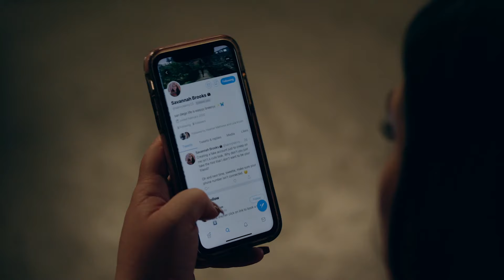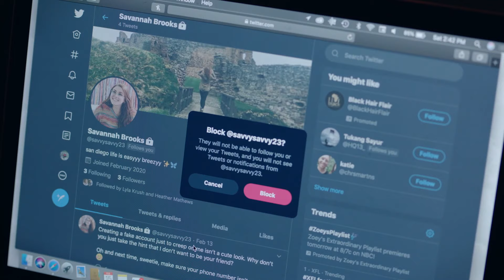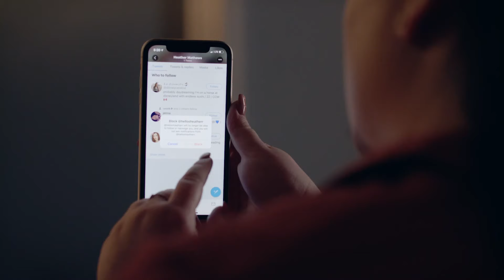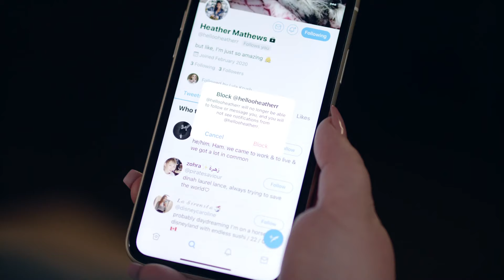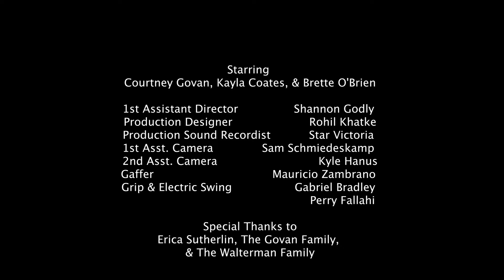Cancelled by Courtney Govan (Music Video directed by Jack Walterman)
SURPRISE here's a new music video AND a single!

It's been a minute since I last posted on here and it feels so good to be back! I am missed posting my music on here and I promise I won't wait another 4 years to do so again.

Anyways, I hope you are all safe and staying indoors, what a perfect time to stream CANCELLED, available on all streaming networks RIGHT NOW! Just look up "Courtney Govan"!!
I couldn't have done this without the hardwork of such an amazing team, thank you guys!

Written by Courtney Govan
Written/Directed/Produced/Edited by Jack Walterman
Music & Production by Caleb Brandalise
Director of Photography/Colorist Anthony Mangini
Song Produced by Caleb Brandalise

1st Assistant Director Shannon Godly
Production Designer Rohil Khatke
Production Sound Recordist Star Victoria
1st Asst. Camera Sam Schmiedeskamp
2nd Asst. Camera Kyle Hanus
Gaffer Mauricio Zambrano
Grip & Electric Swing Gabriel Bradley
Grip & Electric Swing Perry Fallahi
Special Thanks:
Erica Sutherlin
The Govan Family
The Walterman Family

ARTIST NOTES
When I wrote Cancelled this time last year, I was in one of the most emotional places in my life. I called my friend crying after being bullied on twitter like I was suddenly in middle school again and he told me “Courtney, just go and write, thats what you need to do to process this.” The story behind Cancelled isn’t an important one because the people who made me feel worthless, invalidated me, called me weird, and made me out to be a manipulative human being, are not an important part of MY story.

For such a huge part of my life I allowed myself to be controlled and taken advantage of. My kindness was exploited and my sadness was seen as being overdramatic and attention-seeking. I find myself thinking about the girl I used to be and how much I relied and depended on the approval of two girls who had known me my whole life. They pushed me away and for some reason I tried to hang on. But for what? Why in the world would I still want the approval of people who couldn’t even see past their own reflections? Over the course of the last year I have pushed myself past so many insecurities and uncertainties. For the longest time I told myself that I was the problem. That there was something wrong with me that made them treat me so poorly.

After 14+ years of having what I thought was a best friend, I have finally allowed myself to revel in the people who have always stuck by me and supported me for as long as I can remember. I have the most amazing people who love me, and don’t judge me and allow me to be myself. Working on this project has been such a therapeutic experience for me. Those unimportant people will say what they want about me and will continue to judge me and send me negative energy for the rest of my life. They will continue to believe that they never did anything wrong and I say let them. This is my truth and I will never stop building myself up to make up for the years they tore me down. I AM NOT A VICTIM.

As of today, my past is my past and I will never let another person control and manipulate me the way I let them for so long.  If anyone in your life makes you feel like any less of the amazing person you are, it is time to CANCEL them baby!! CUT THEM OUT. They do not deserve you. Today I am smiling, finally taking a deep breath and giving a piece of myself to you all. Thank you for reading, thank you for listening and THANK YOU for being a kind ass person. I wouldn’t be able to do what I love without any of you.